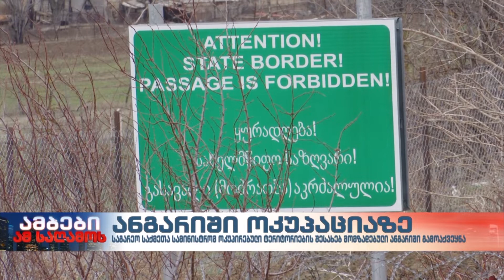“ოკუპირებულ ტერიტორიებზე ადამიანის უფლებათა დარღვევების” ანგარიში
საქართველოს საგარეო საქმეთა სამინისტრომ „რუსეთის მიერ საქართველოს ოკუპირებულ ტერიტორიებზე ადამიანის უფლებათა დარღვევების შესახებ“ 2021 წლის შემაჯამებელი ანგარიში გამოაქვეყნა